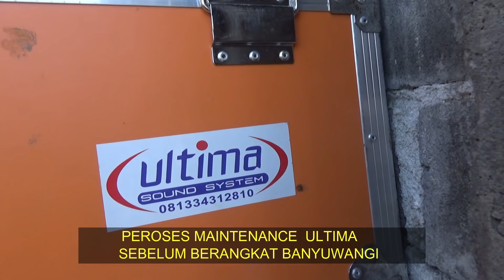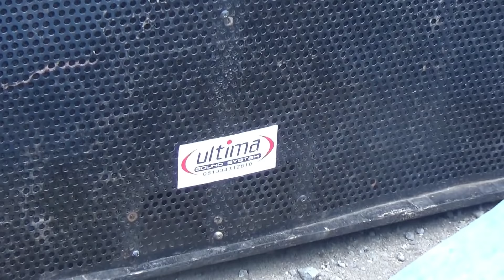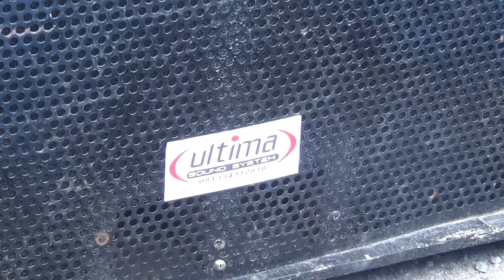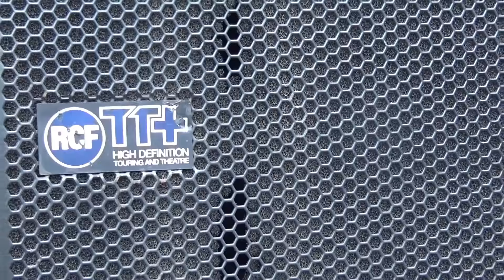ULTIMA , PERSIAPAN SUMBERSEWU BANYUWANGI